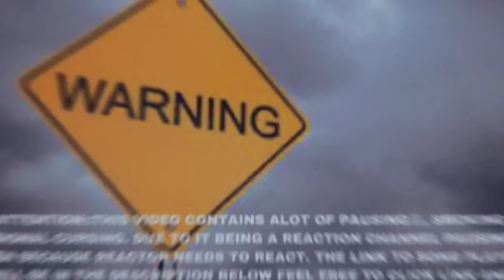FIRST TIME LISTEN | UPCHURCH - Flowers All Bloom | REACTION!!!!!